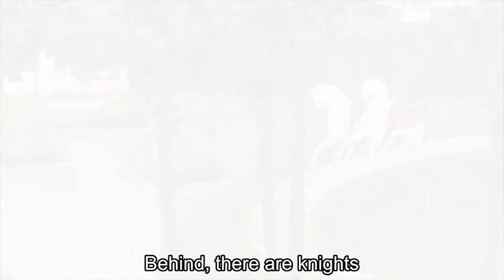PARIS AU TEMPS DU POSTIMPRESSIONNISME | «Légende de chevalerie» de Maurice Denis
Vous aviez peut-être prévu une visite de notre grande exposition «Paris au temps du postimpressionnisme» en fin de semaine...
En attendant de pouvoir vous accueillir de nouveau au Musée, nous vous invitons à admirer le coup de cœur de Gilles Genty, commissaire invité de l’exposition.

Bonne découverte!

You might have been planning to visit our major exhibition “Paris in the Days of Post-Impressionism” this weekend...
While we wait to be able to welcome you back, here is Gilles Genty, guest curator of the exhibition, telling us about one of his favourite works on show.

Happy watching!